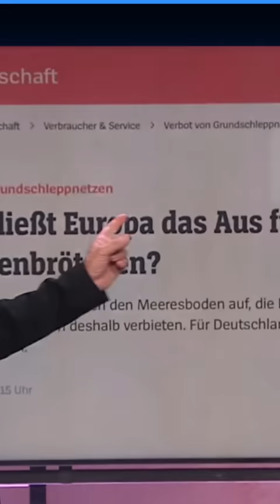Nuhr im Ersten über unmäßige Verbote zur Klimarettung